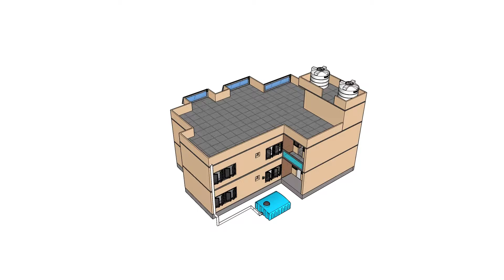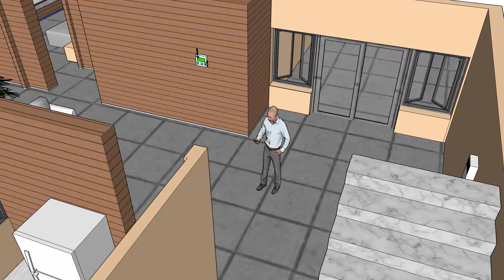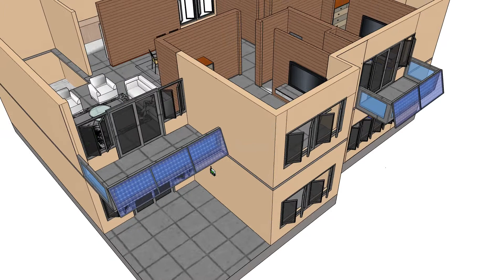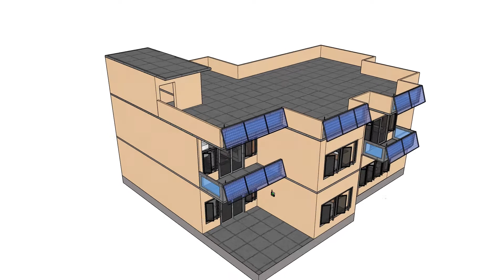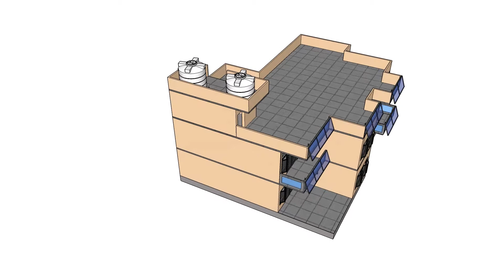owner of land